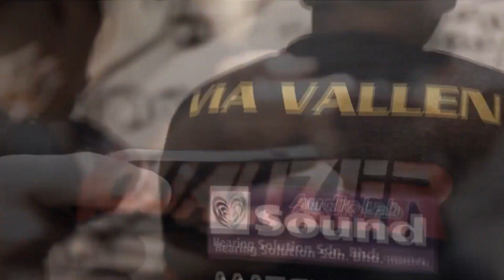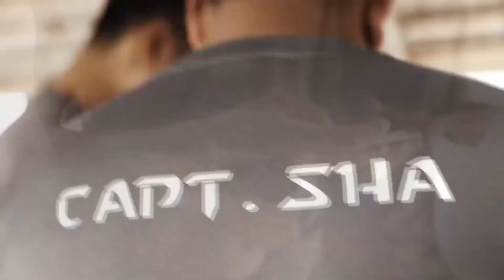THE COMEBACK IS HERE - IDNS vs TEAM EKSDI - MPL MY/SG EN ESPAÑOL ✪ Mobile Legends: Bang Bang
Saludos amigachos! Ultimo partido de la semana en la MPL! Hemos repasado todos los encuentros acontecidos. Hoy le toca el turno al equipazo I DON'T SLEEP contra TEAM EKSDI!
Tremendo duelo que puede cambiar el transcurso de la liga!

✪ FACEBOOK MAKASTORY

✪ TWITTER MAKASTORY